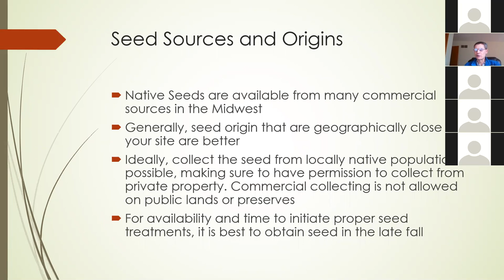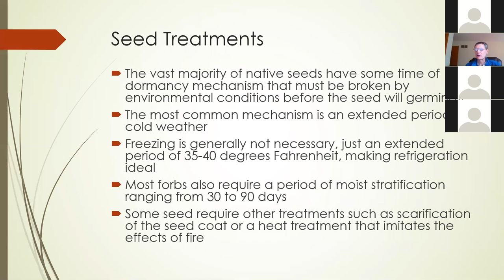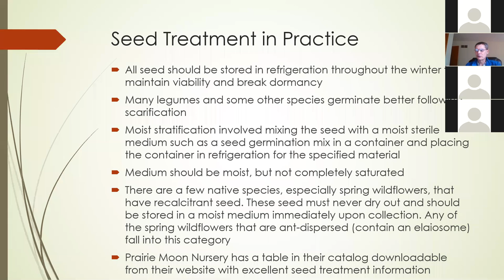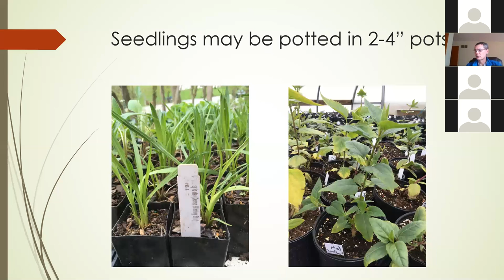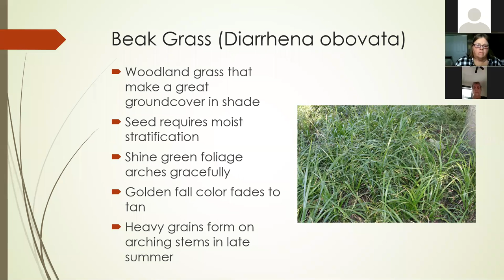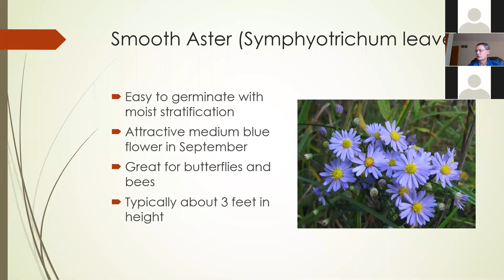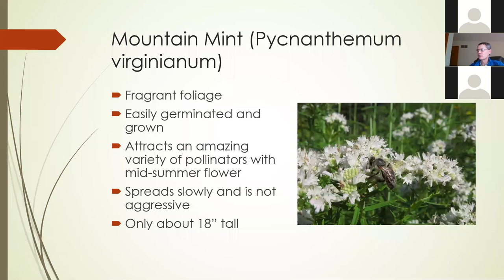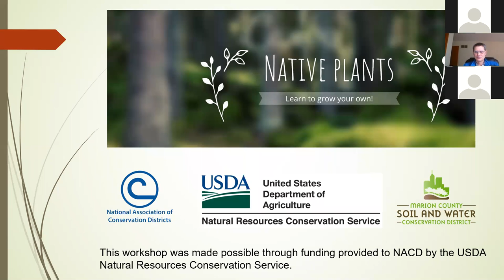Starting Native Plants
Kevin Tungesvick, Senior Ecologist with Eco Logic, presents and fields questions about how to start your own native plants. This webinar includes a short introduction from Kevin about species selection, seed treatment, and the basics of how to start propagating native plants, followed by a Question and Answer session.

Funding support for these workshops is provided in part by the USDA Natural Resources Conservation Service, the National Association of Soil and Water Conservation Districts, and Clean Water Indiana. The USDA-NRCS is an equal opportunity provider, employer, and lender.